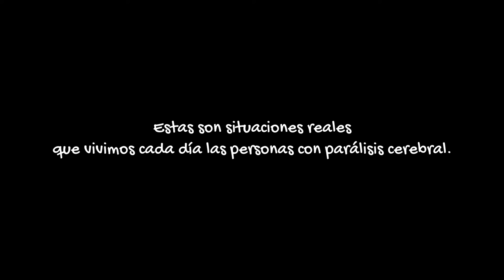Campaña Dale la Vuelta. Día Mundial de la Parálisis Cerebral 2019. Derecho al Ocio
Vídeo sobre el derecho al ocio. Día Mundial de la Parálisis Cerebral 2019. Campaña Dale la Vuelta.